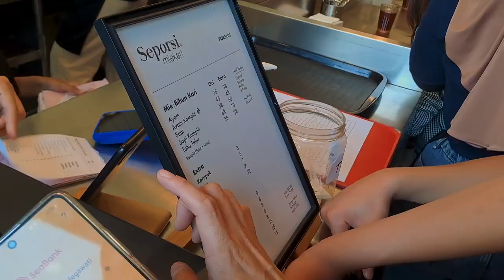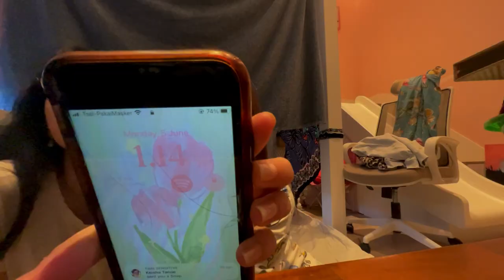FUN DAYS IN MY LIFE | baking, sleepover, nails, bracelet making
Summer 2023 : vlog 1 💌✨

Subcount : 321

I hope you have an amazing dayy todayy! 💌💌💌